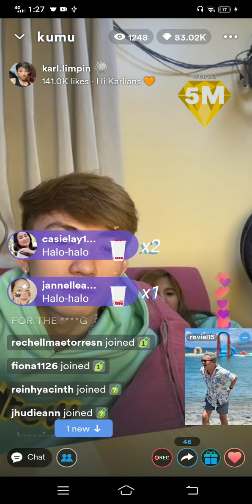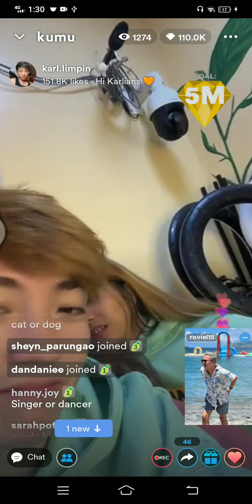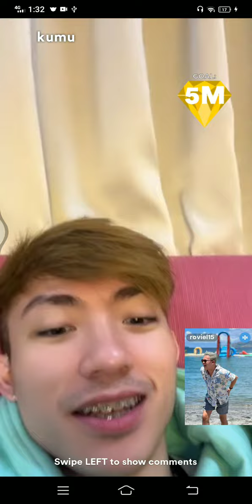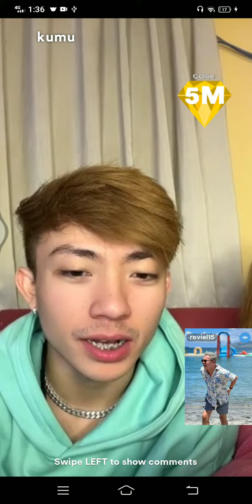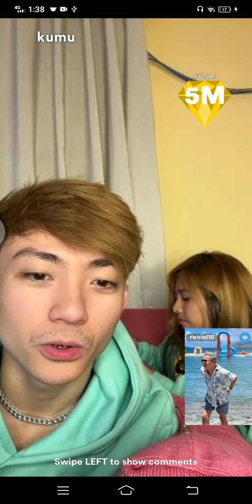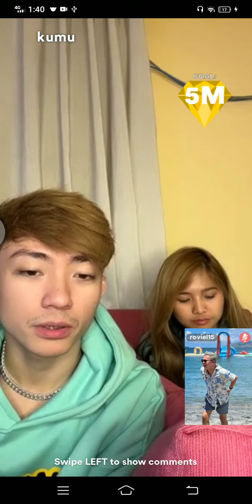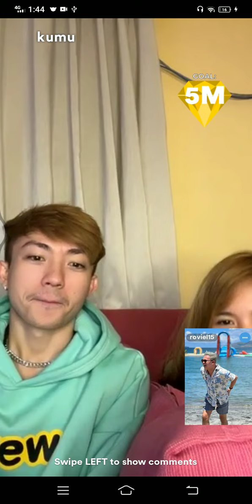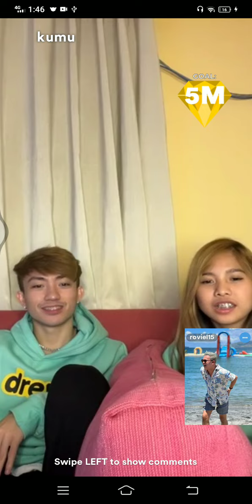MAHALIA AT KARL "JOJOWAIN O TROTROPAHIN NAGKA "KILIG ASARAN" SILA